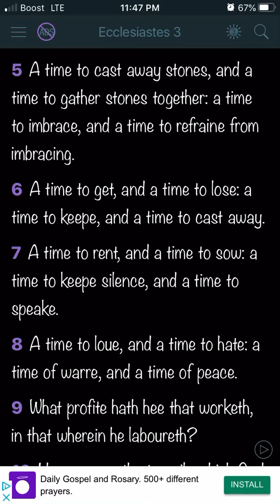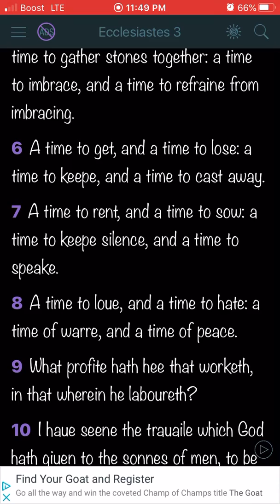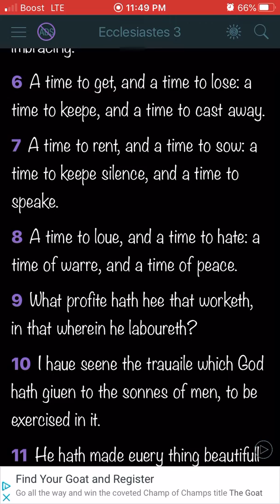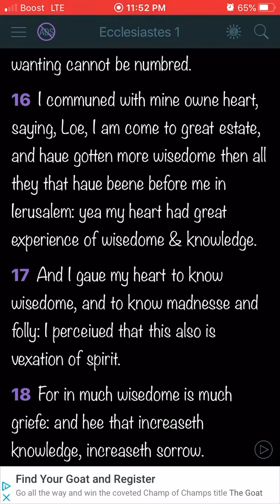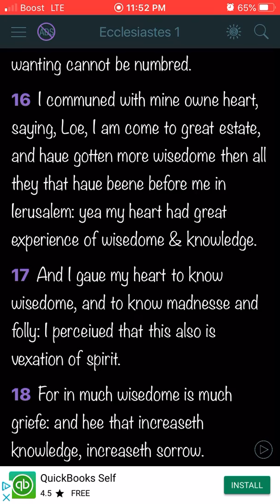Words of wisdom to the young brother newly in the faith .. it’s wise to be like Clark Kent